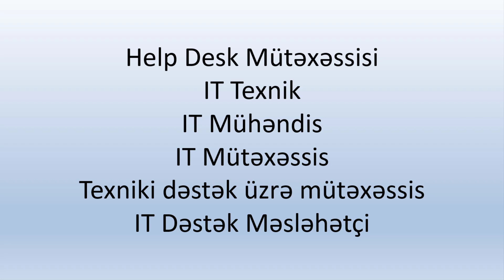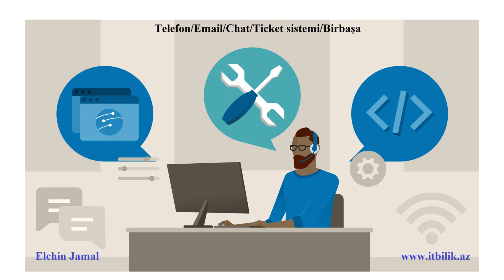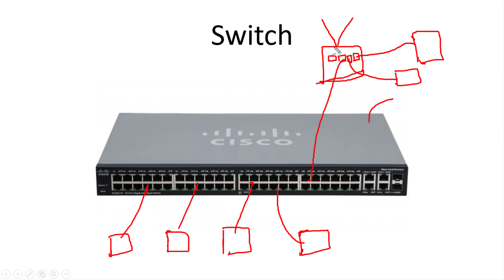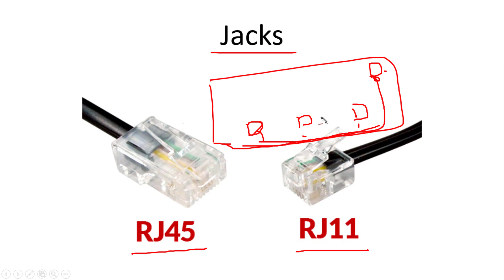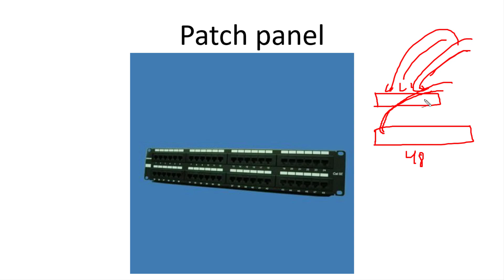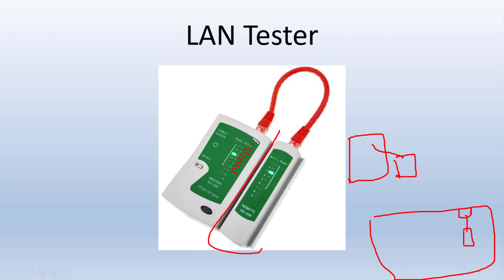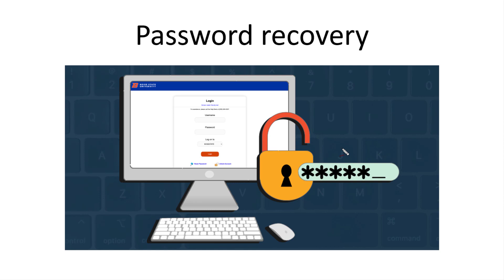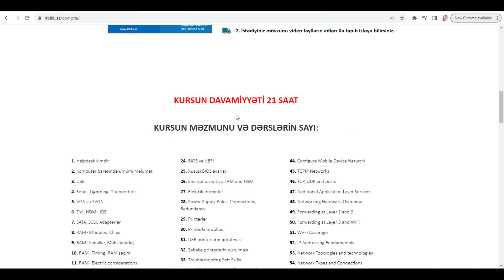Komputer dersleri/Comp TIA A+(220-1101)/Helpdesk/Ders 1 - (Helpdesk kimdir?)